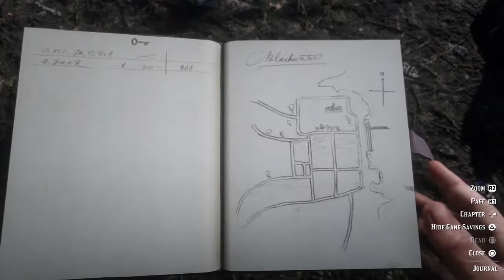Red Dead Redemption 2 funny